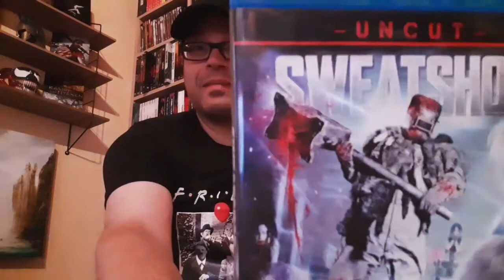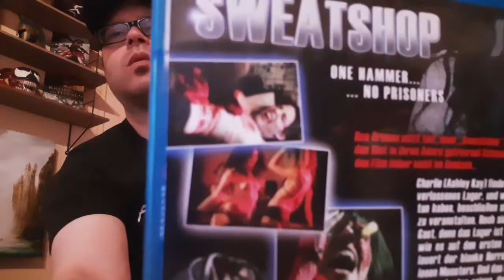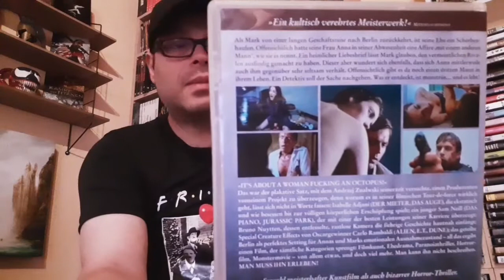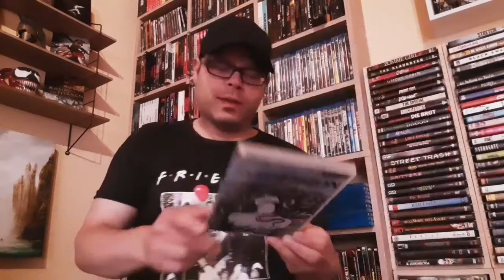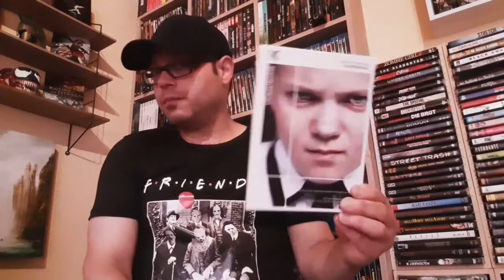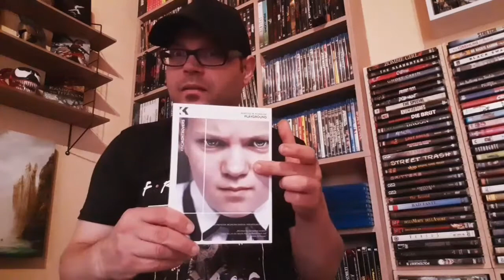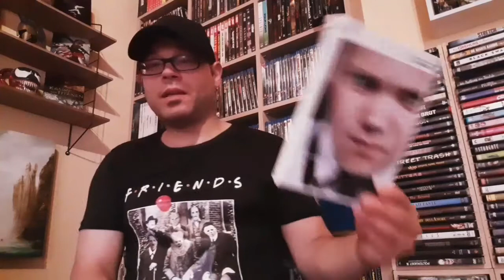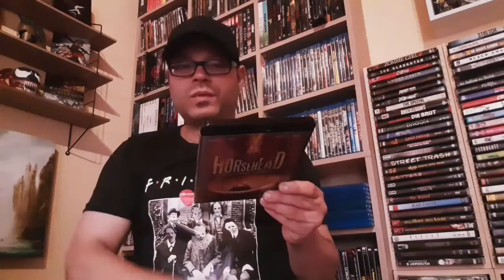Isch Habe Geguckt vol.8